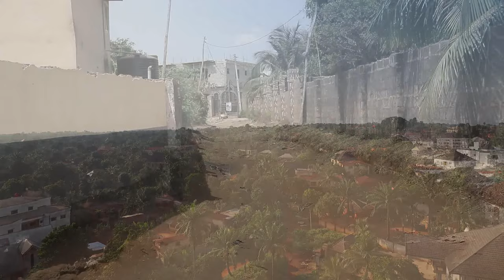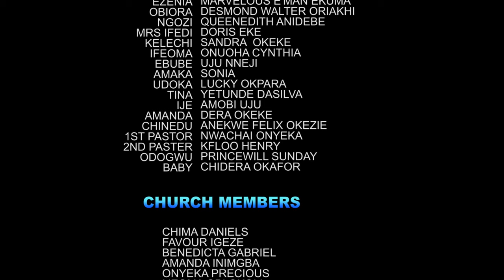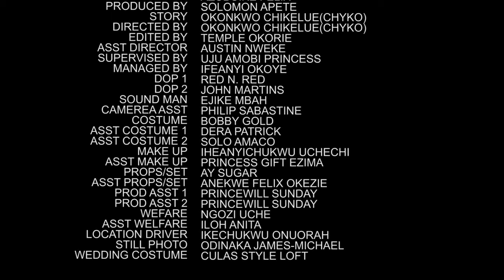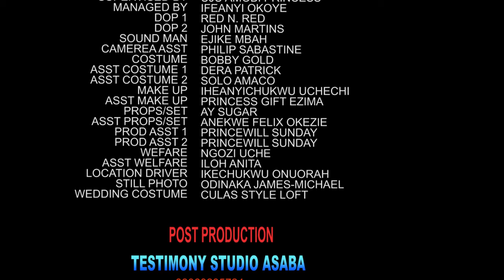The Kind Woman That Saved A Poor Homeless Pregnant Girl That Lives In An Abandoned Building/Movies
In this Nigerian movie, Starring: Chizzy Alichi Mbah, Mike Godson, Sammy Lee Nnamdi and other amazing Nollywood actors.